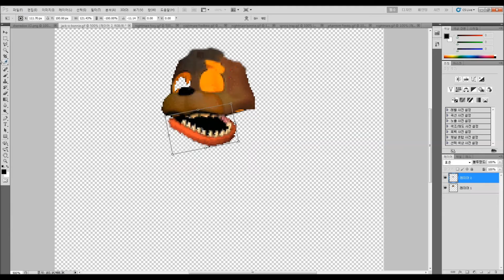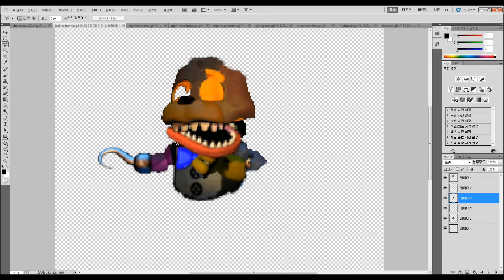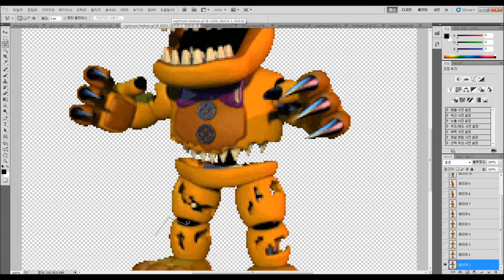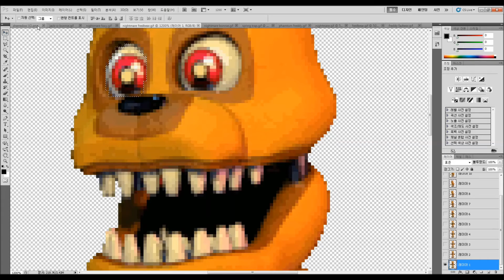[FNAF Speed Edit] Making Adventure Sherredow X3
program used: photoshop c55
video edit: movie maker